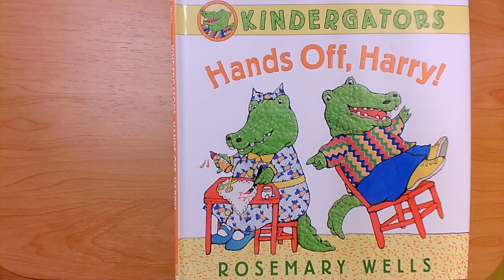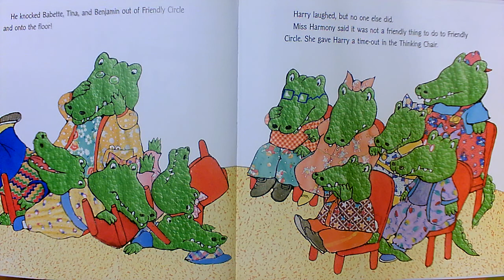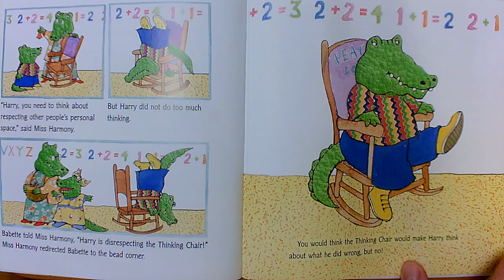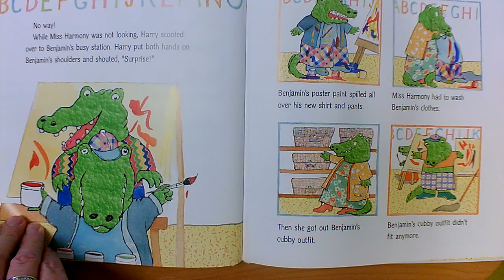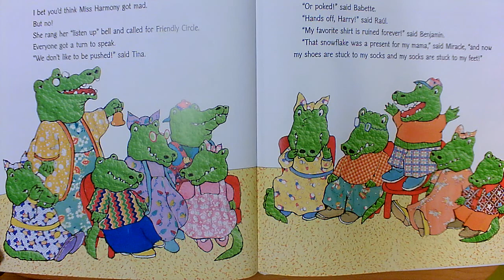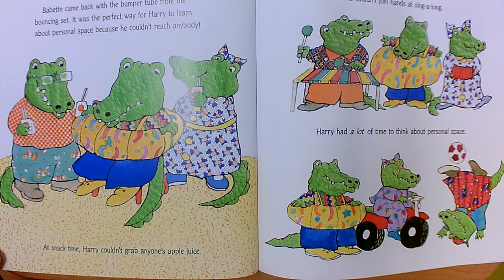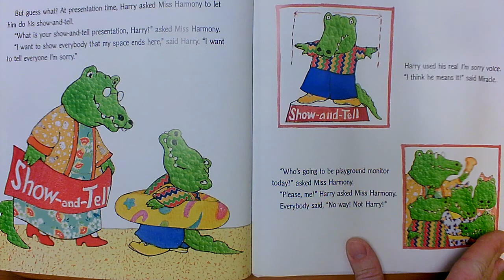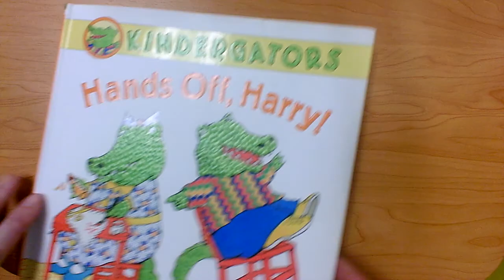Hands Off, Harry! (KinderGators)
By Rosemary Wells
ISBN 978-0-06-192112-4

This read aloud video was made by Mary Ellen Ariotti, a certified Kindergarten teacher in Pinellas County, FL. She carries endorsements in Reading as well as ESOL (English for Speakers of Other Languages). Most of her book videos include Higher Order Thinking Questions (HOT Questions) for students to think about and pauses for them to answer back with on topics such as Vocabulary, Character, Setting, Events, Sequencing, Problem / Solution, Character Feelings, Similarities and Differences among books by the same author (author studies), or Early Reading Strategies such as Get Your Mouth Ready, Look at the Picture, Look for Chunks You Know (Chunk it!) Slide through the Word, What Makes Sense?, and Skip over it/ Go Back and Reread. Sight Words are focused upon in Shared Reading or Word Work videos, with models students can use to visualize word building skills. She has a playlist of books that are great for Back to School or getting ready for kindergarten for Pre-K viewers. Some videos focus on math, science, or kindergarten writing skills, social skills, or social distancing and wearing masks, but most feature read alouds of various age-appropriate texts.